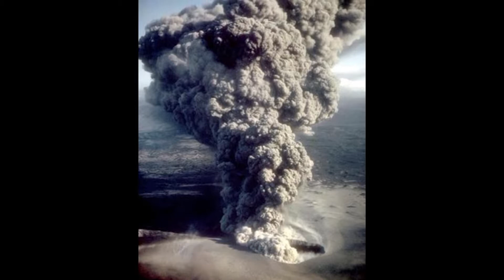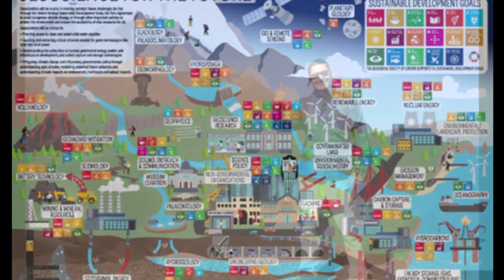Translating to a renewable economy: The role of Geosciences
Find out how geoscientists contribute to understanding natural hazards and the development of a sustainable future.